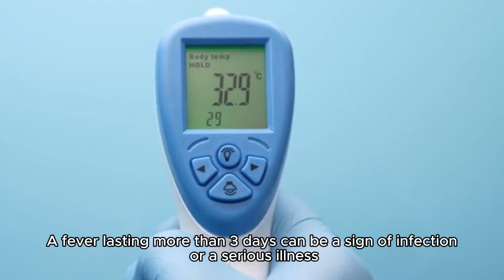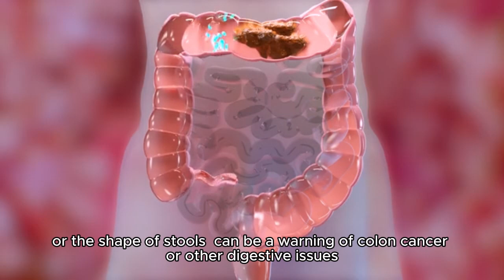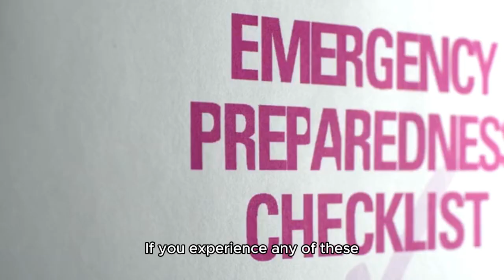''WARNING SIGNS You Should NEVER IGNORE!''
"In this video, we reveal 20 crucial health warning signs that you should NEVER ignore. From chest pain to unexplained weight loss, these symptoms can indicate serious underlying conditions. Watch now to learn the key symptoms to watch for and protect your health!"

"Ignoring certain health warning signs can lead to devastating consequences. From recognizing early signs of a heart attack to understanding when a headache may be a sign of something more serious, we’ve compiled a list of 20 symptoms that could save your life.

"In this video, we discuss the following 20 health warning signs that everyone should be aware of:
Chest pain: Could signal heart attack
Sudden headache: May indicate stroke
Persistent cough: A possible sign of lung disease
Unexplained weight loss: Could indicate diabetes or cancer"

00:00 Introduction
01:23 Chest Pain: Heart Attack Warning
02:15 Sudden Headaches: Stroke Risk
03:05 Persistent Cough: Lung Disease Clue
04:10 Numbness in Limbs: Stroke Symptoms
06:45 Sudden Weight Loss: Diabetes/Cancer Warning
10:00 Conclusion

Health warning signs   Symptoms not to ignore    Early signs of cancer  Warning signs of heart attack    Stroke symptoms  Persistent cough causes  Weight loss warning signs  Sudden headaches meaning    Chest pain explanation    Signs of diabetes  Lung disease symptoms  Recognizing stroke signs    Stroke prevention tips  Early signs of illness  Cancer symptoms  Heart disease warning signs  Medical advice symptoms  Health tips for safety  Unexplained symptoms meaning
Preventable illness signs

0 Early Signs of Cancer Everyone Should Know
How to Detect a Stroke FAST
5 Deadly Symptoms of Heart Disease”

health warning signs   medical advice  symptoms not to ignore  signs of cancer  stroke symptoms
heart disease signs  health tips  early signs of illness  unexplained symptoms  recognizing stroke signs

HealthTips